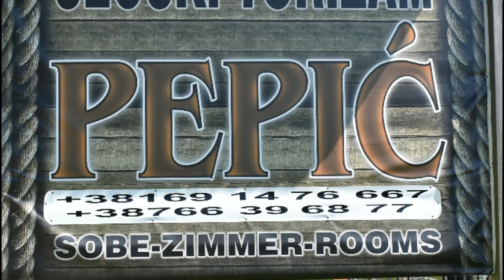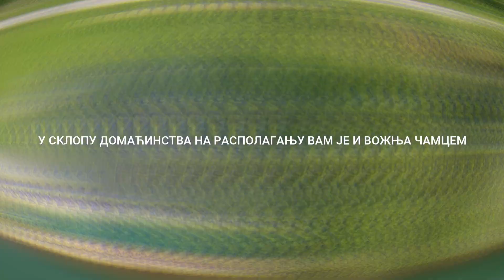Seoski turizam PEPIĆ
Prelepo seosko domaćinstvo na samoj obali Zvorničkog jezera.

Za sve detaljnije informacije pozovite